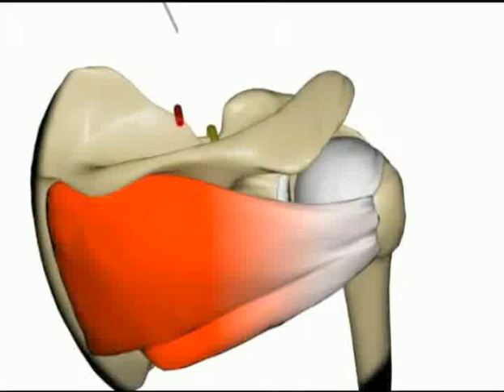Shoulder intervention; suprascapular injection